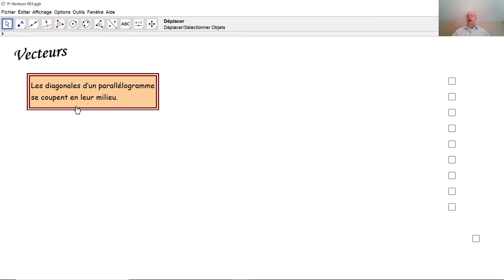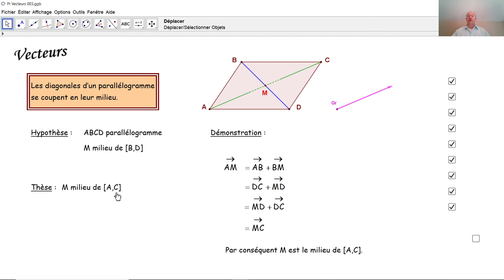Vecteurs 003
Par des calculs vectoriels très simples, nous démontrons le théorème du parallélogramme qui dit que les diagonales de celui-ci se coupent en leur milieu.